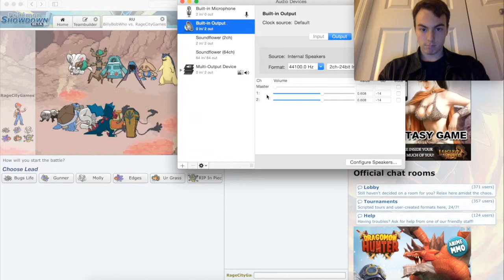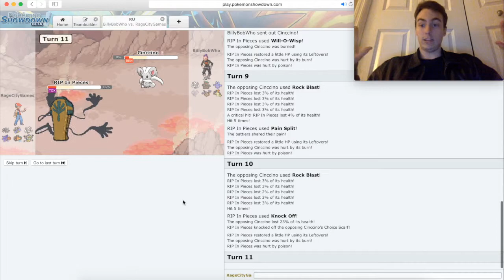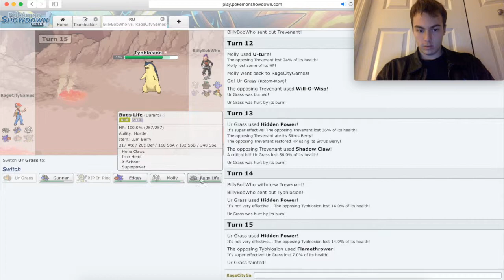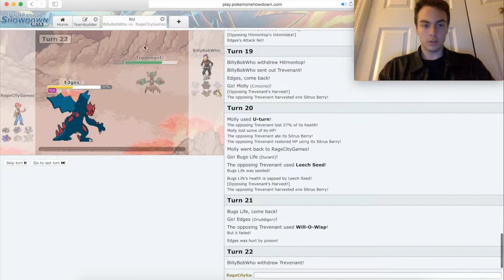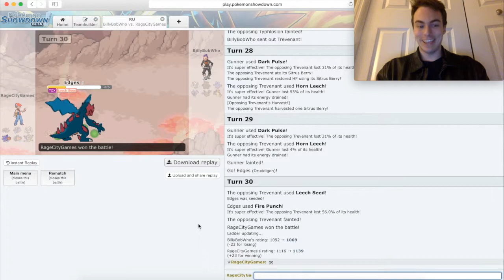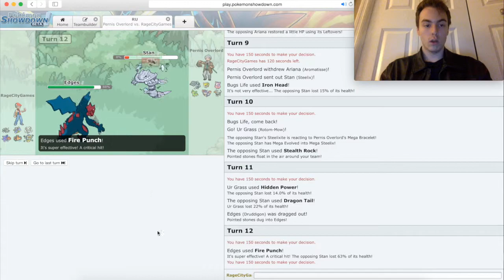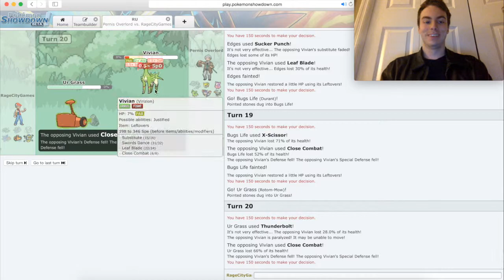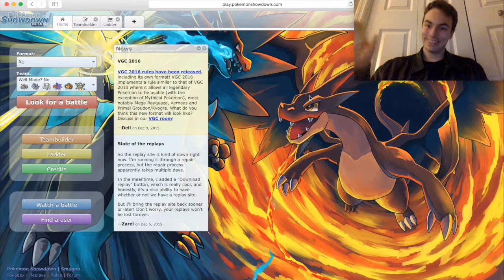Rage City Showdown #10 "I done effed up" (Pokemon Showdown Series)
Welcome back for episode 10 of Rage City Showdown! We dive back into RU and I gotta listen to my gut sometimes!